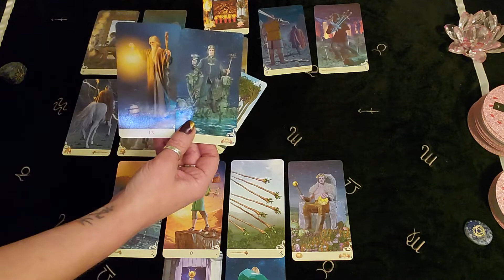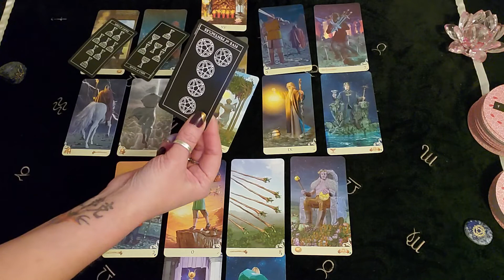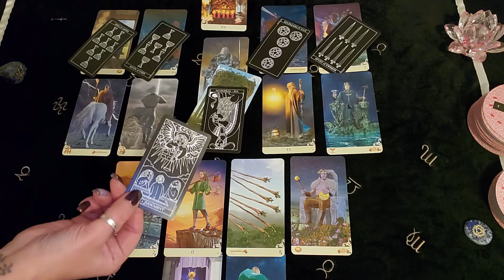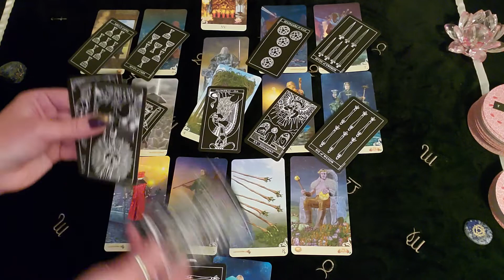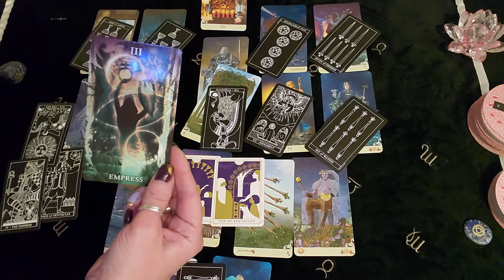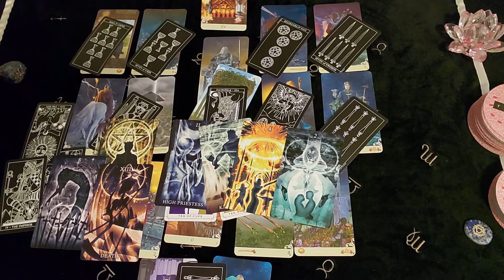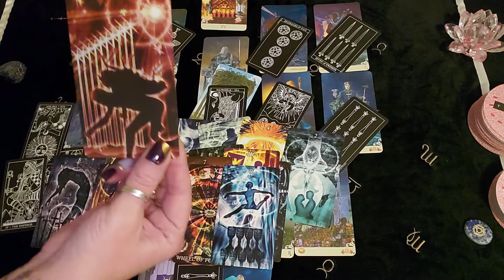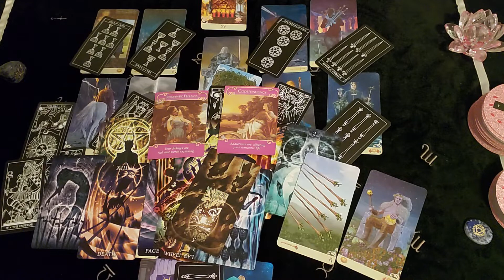ARIES IN SEPERATION! MIXED ENERGIES W THE EX & AN AWESOME NEW POTENTIAL..